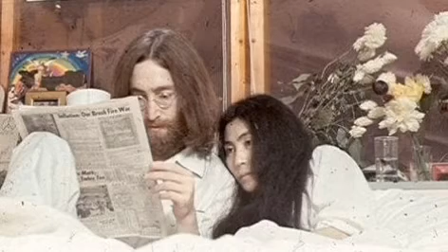John Lennon - Don't Let Me Down (acoustic)/Those Were The Days